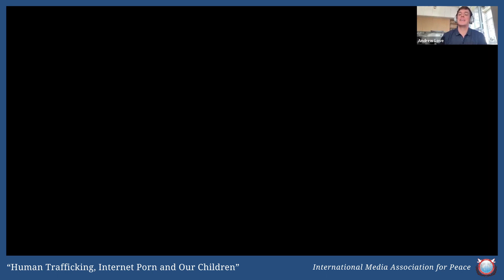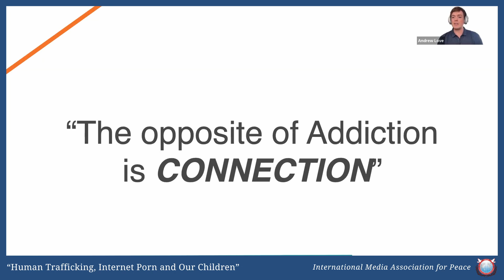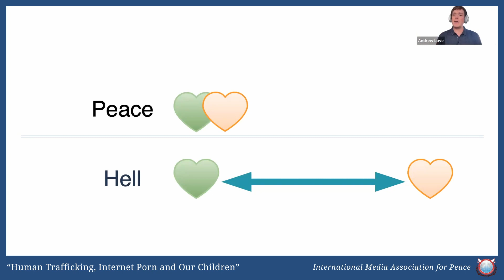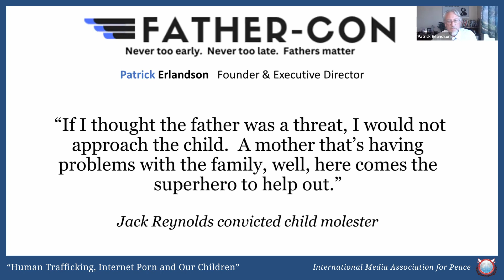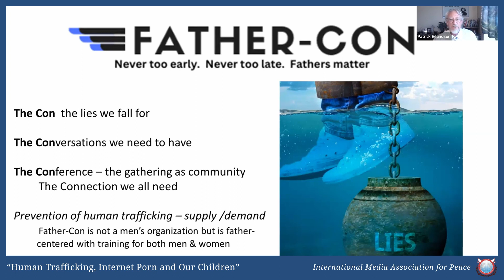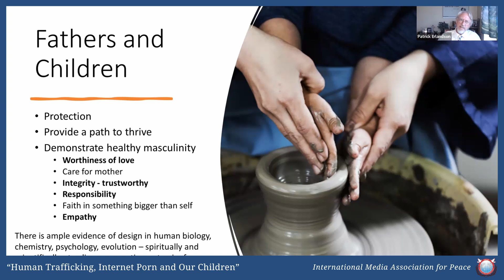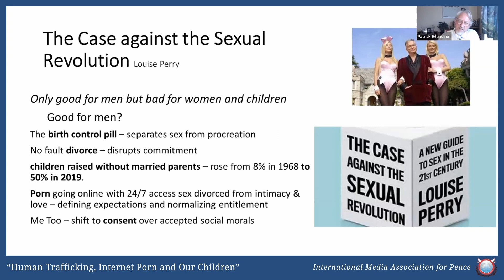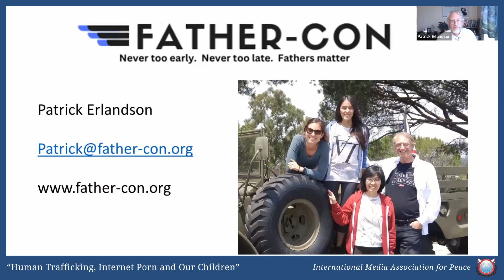Human Trafficking, Internet Porn and Our Children